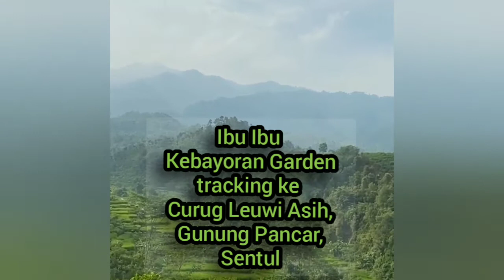Warga Kebayoran Garden Temu Kangen Sambil Olahraga Outdoor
Hijaubintaro.id - 10 Ibu-ibu warga @kebayorangarden Bintaro Jaya Sektor 7 berangkat menuju Curug Leuwi Asih, Gunung Pancar, Sentul pada hari Selasa pagi (17/11) lalu.

Perjalanan ini diadakan untuk beberapa tujuan. Tujuan pertama adalah dalam rangka silaturahmi setelah sekitar 7 bulan lamanya tidak ketemuan dan  kumpul-kumpul karena pandemic covid-19. Tujuan lainnya adalah untuk berolahraga agar tubuh tetap sehat dan bugar.

”Jadi pada kesempatan ini kami adakan temu kangen sambil berolah raga outdoor dengan suasana baru, sambil menikmati pemandangan yang sangat indah di sekitar sini,” ujar @wiyapane , salah seorang peserta. Tentu saja, kegiatan ini diadakan dengan tetap mengikuti protokol kesehatan.

Sambil tracking, rombongan juga singgah di curug atau air terjun untuk sekedar bermain air dan mengabadikan foto bersama. Pokoknya seru banget deh!

Tak terasa, tracking menghabiskan waktu sekitar 4 jam. Jarak yang ditempuh total sekitar 6 km.